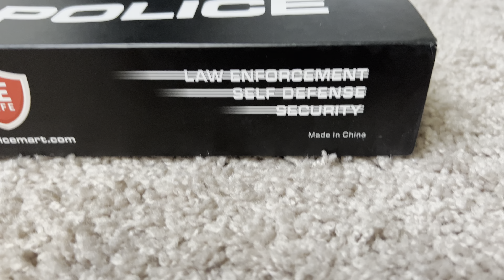Self Defense taser gun